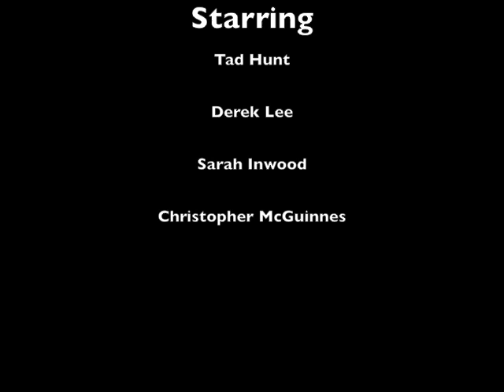Red Dihedral - The Climb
Derek and I, along with Sarah & Chris, and scores (it seemed like, anyway) of other people climbed Red Dihedral on The Incredible Hulk on August 16, 2009.

This is the highlights.

-Tad